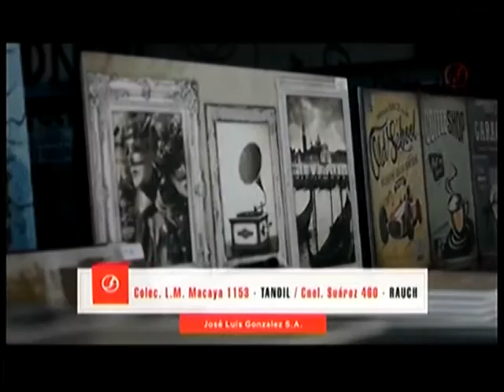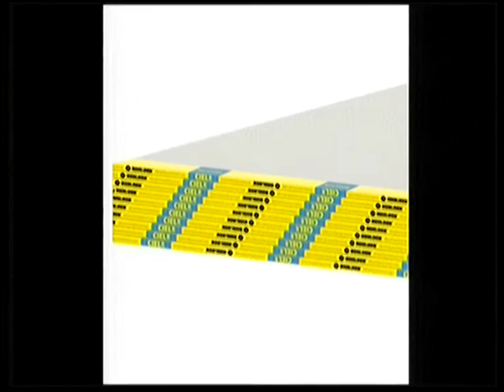Pnt Jose Luis Gonzalez 07 04 21 Eco Tv